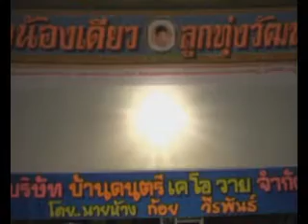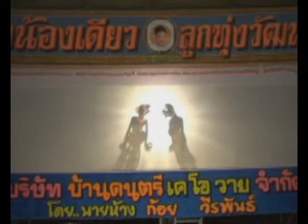หนังตะลุงน้องเดียว ดอกไม้ในมือมาร ปริญญา ป.5 [ KOY Thailand ]